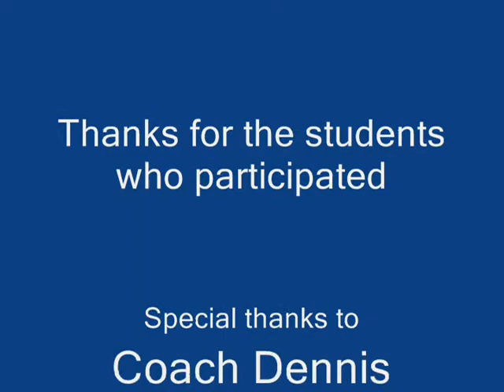Favorite Teacher LCCM (Teachers day '09 Part 2)